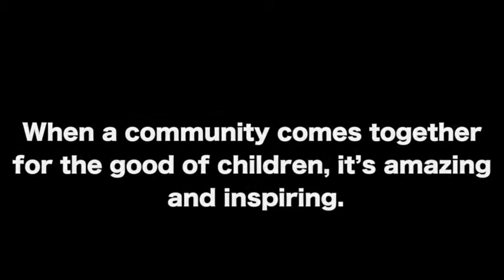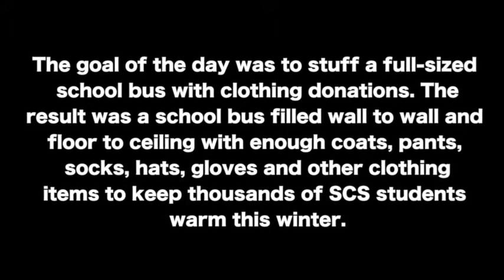Operation: Warm Hearts - The Entire Community Joins SCS To Help Those In Need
With the help of our partners, ABC24, Durham School Services and SchoolSeed, Operation: Warm Hearts winter clothing drive was a huge success.
More than 80 percent of SCS students are living in poverty, and over 500 students are homeless.